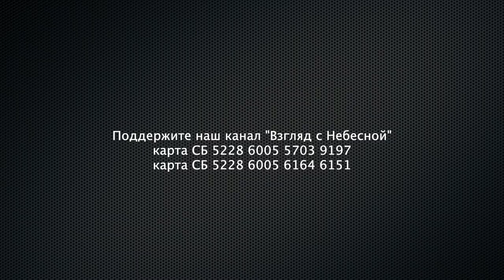Главу РосХВЕ Сергея Ряховского обличили | руки в крови | Василий Печко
Пастор Василий Печко заявил, что у главы РосХВЕ руки в крови украинцев призвав его к покаянию.

Вы можете поддержать нас финансово:
Манифест команды канала «Взгляд с Небесной»:
YouTube канал ВЗГЛЯД С НЕБЕСНОЙ